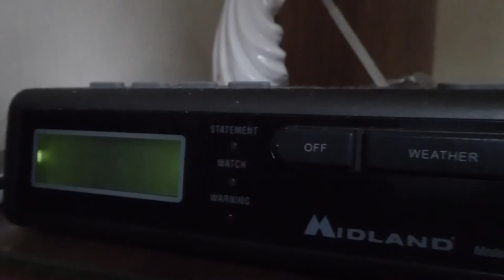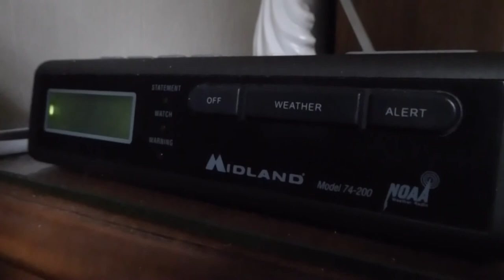EAS #146 (angle #1): Required Weekly Test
For this RWT I decided to do two things differently...firstly, record the 74-200 with video, and secondly, keep the radios on low volume. Angle #1 is the 74-200, "weird beeps" and all.